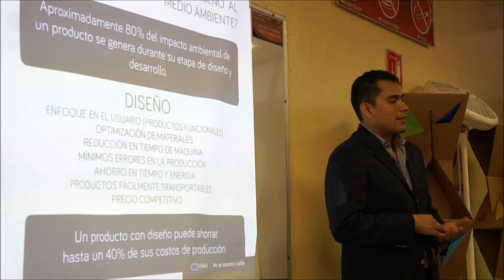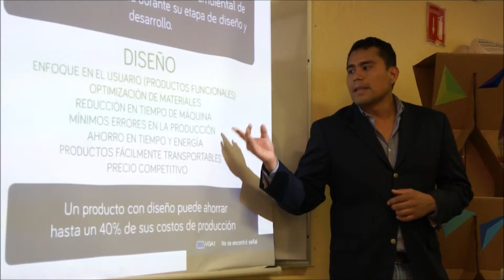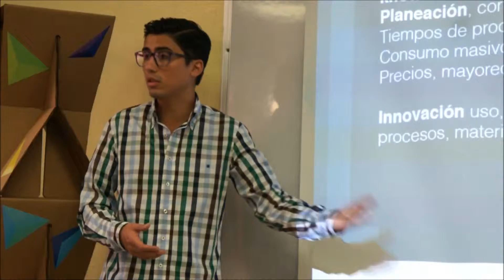DIX Universidades @ UVM Campus Lomas Verdes